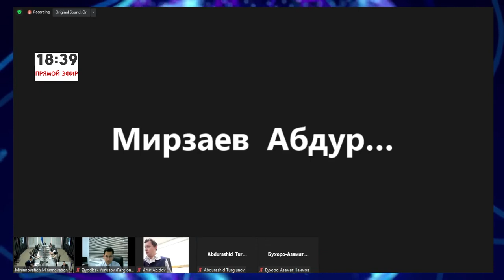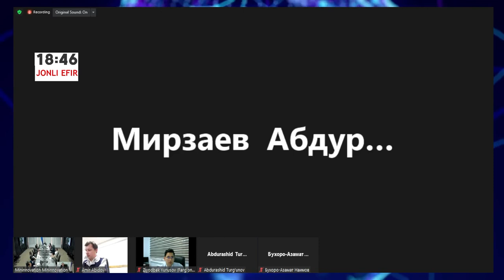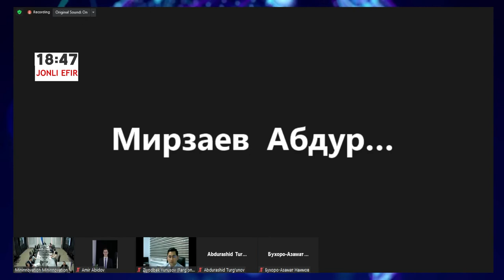Innovatsion rivojlanish vazirligi Hay’atining navbatdagi yig‘ilishi (19-son)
Orolbo‘yi muammolarining ilmiy yechimini taʼminlashga qaratilgan ilmiy loyihalar ro‘yxatini tasdiqlash.

Loyihalar tanlovlari natijalariga ko‘ra moliyalashtirishga tavsiya etilgan amaliy va innovatsion loyihalar ro‘yxatini tasdiqlash.

Davlat tashkilotlari yoki oliy taʼlim muassasalari doktoranturasiga xotin-qizlar uchun har yili kamida 300 tadan maqsadli kvota ajratish